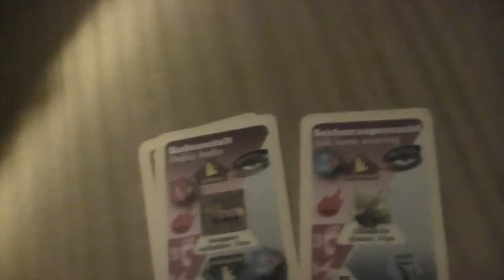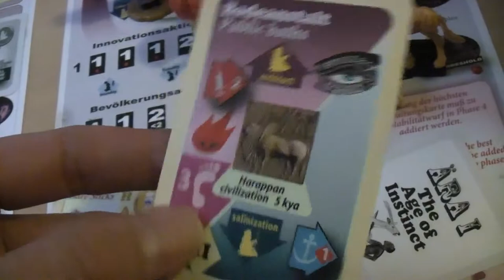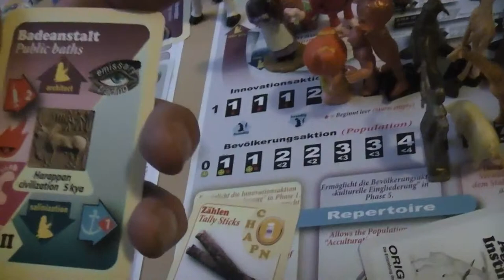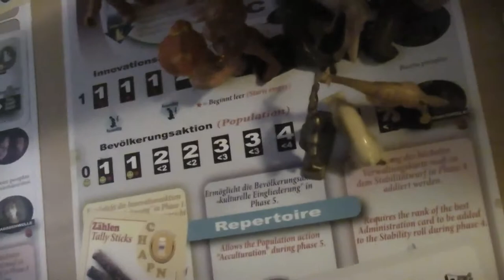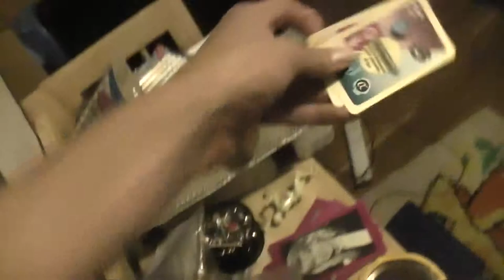PablOrigins 028- Magic Life